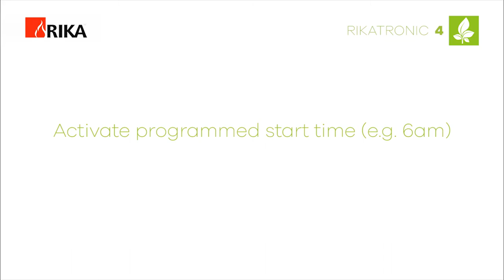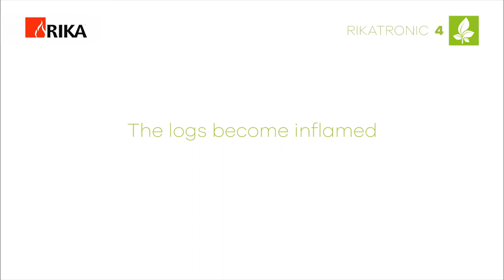Rikatronic4: greater convenience at the touch of a button